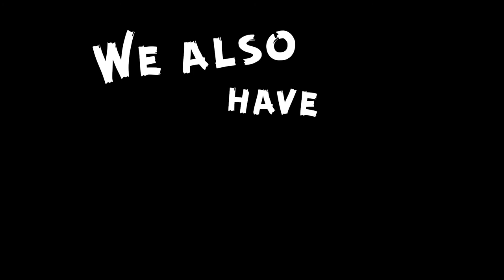Watermelon Submarine Guild in Elder Scrolls Online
A two-minute video showcasing our Glorious Watermelon Submarine Elder Scrolls Online Guild and Community in general.

The link (and the code) to our Discord server is (capital "N")!

In order to apply to join our Guild in-game:
Use the Guild Finder, look for "Watermelon Submarine" and apply OR
Whisper to @Brainophone, @Twinni12 or @PappaAl and ask for an invite.
In any case, you will be asked to join the voice channel on discord, so better to follow video's advice and with all due respect, hop onto there and tag "@Propellers ESO" :D

This video was created for ESO Guild Contest which you can read more about

All gameplay scenes shown in this video are from "The Elder Scrolls Online" MMORPG game.

In more details:
all the fonts used are free for commercial and non-commercial use;
all the graphics, including the intro, logo, subtitles brushes and everything else are created by the author;
all the background sounds are from "The Elder Scrolls Online";
and Sleeper - Steve Adams;